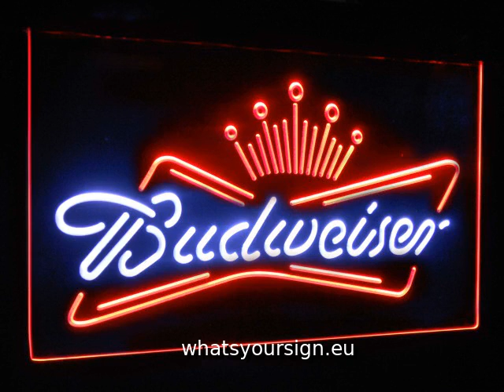Budweiser King Beer Bar Decoration Gift Dual Color Led Neon Sign